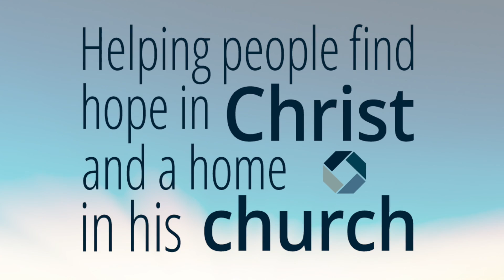Missions Spotlight - March 2022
In March, we were privileged to hear from Jonathan and Amanda Moore with CMF!